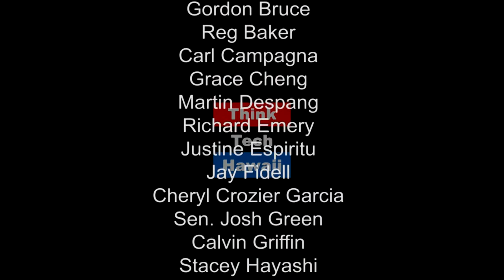What is HIPAA Compliance (The Cyber Underground)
Why do some companies need to be HIPAA compliant?

Why are certain US companies required to be compliant with the Health Insurance Portability and Accountability Act (HIPAA)? What are the requirements?  The host for this episode is Dave Stevens.  The guest for this episode is Jt Ash.